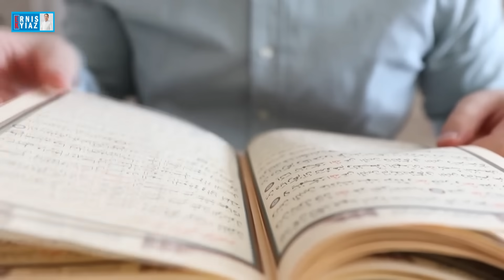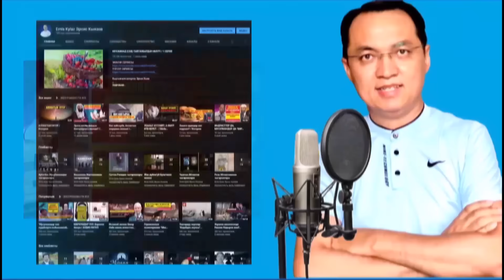Иудейлердин Мухаммад Пайгамбарга ﷺ берген 5 суроосу / Кыргызча котормо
Эгер биз жасап жаткан иштер сиздин купулга толуп жатса, соопторго шериктеш болууну кааласаңыз, биздин бул долбоорду колдоону кааласаңыз, анда биздин эсептерге акча которуп каржылай колдоо көрсөтсөңүз болот. Видеолорду канчалаган адамдар көргөн сайын ислам динин жеткирүүдө бул каналга каржылай салым кошкондор да видео-котормого мээнет кылгандар менен бирге акыреттик соопторго тең ортоктош болосуздар деп үмүттөнөбүз.